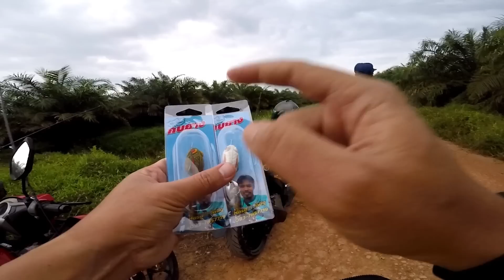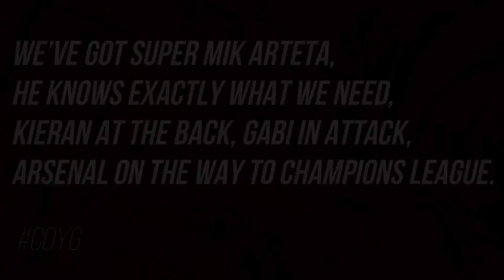| Haruan Parit Heavy Cover | Ep. 137 | Casting Ikan Gabus @ Haruan |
Assalamualaikum gais..
Alhamdulillah ini adalah komplot penutup tahun 2022 bersama geng² yang taperlu lah Luie perkenalkan lagi.. Kali ni kitorang terjah ke parit² yang penuh dengan teratai, lalang dan lumut dan Alhamdulillah ikan agak ramah untuk komplot kali ni.. Hehehehe..

Casting set
Reel : Daiwa Tatula SV TW
Rod : Anyfish Aquila 5-12lb
Line : Fishing Madness Beast 10lb